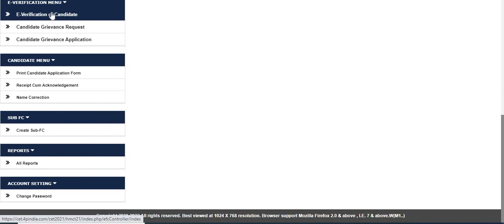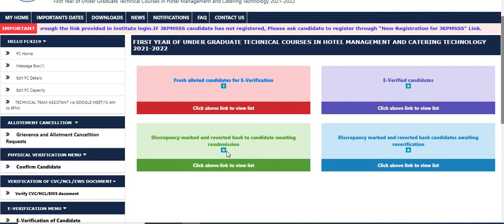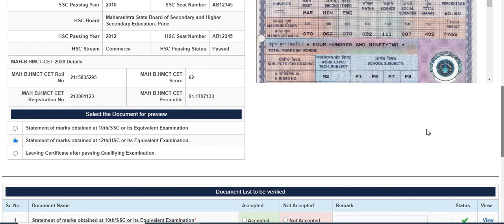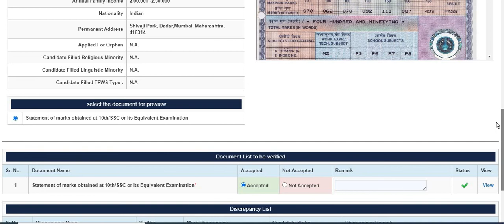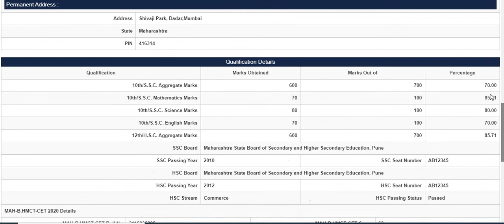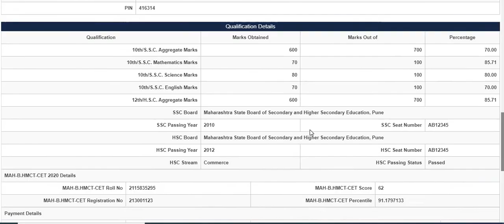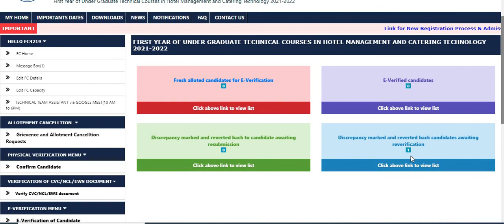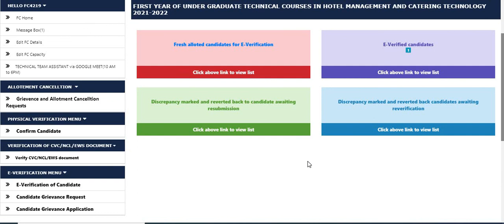EFC confirmation First Year Hotel Management and Catering Technology 2021-2022